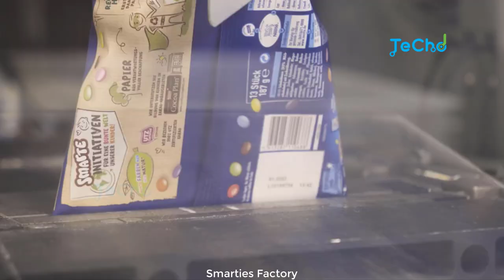INSIDE THE FACTORY SMARTIES MAKING MACHINES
Smarties Candy Company (formerly Ce De Candy, Inc.) is a confectionery company well known for its namesake candy, Smarties.[4][5] Edward "Eddie" Dee founded Ce De Candy in Bloomfield, New Jersey, in 1949.[4] Dee emigrated from England to the United States.[6]

Edward Dee's granddaughters, Sarah Dee, Jessica Dee Sawyer and Liz Dee[7][8][9] serve as co-presidents of the company.[10] Smarties Candy Company operates plants in Union Township, New Jersey, and in Newmarket, Ontario, Canada.[11] The Canadian operations were initially in on 993 Queen Street West in Toronto in 1963 and moved to Newmarket in 1988.[6] The old Toronto factory (c. 1907 east wing as fabric mill, c. 1920s west wing addition joined by central wing housing central heating and incinerator[12]) is now the Candy Factory Lofts (conversion 1999).[13] Its US headquarters are in Union Township.[5][14] It is one of the few remaining family-owned, mass-production confectionery companies in the United States

▶Note: All of these videos are licensed or used with permission from the original video owner.